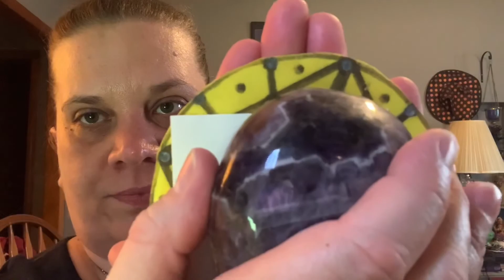Reiki for Addictions Challenge July 2020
Write a list of things you addictions you need help with and join me for a 30 day challenge using Reiki & crystals, I will make a video daily for this challenge to help us all heal from the addictions.
Please be advised that Reiki is not a replacement for the Dr. or rehabilitation If you need to go to the dr then you should go.
This is an energy healing experiment only, I do not claim that it can heal you... however it certainly will help you if you are ready and willing to accept it.
Please do not drive while watching.